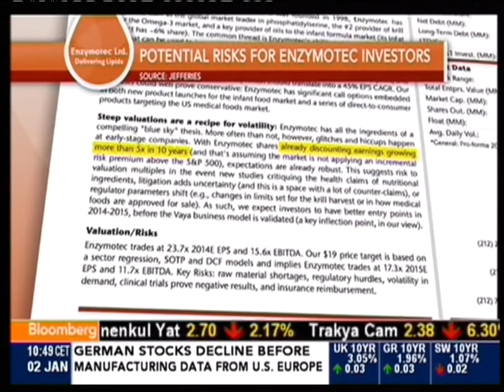December 2013 Monthly On Bloomberg